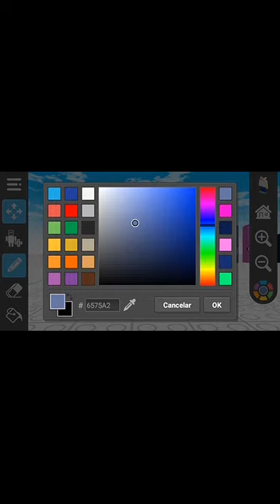NumberWearlicaz 1-20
Do 1-100